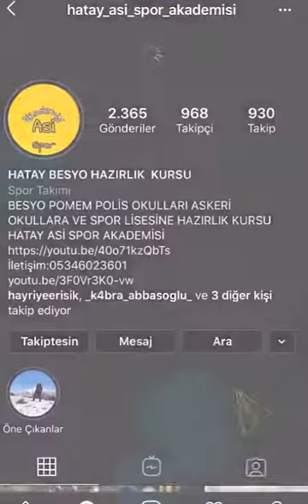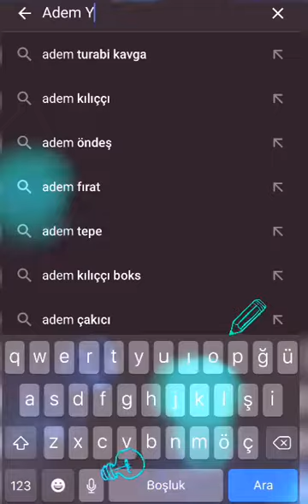HATAY BESYO HAZIRLIK KURSU#besyo#hataybesyo